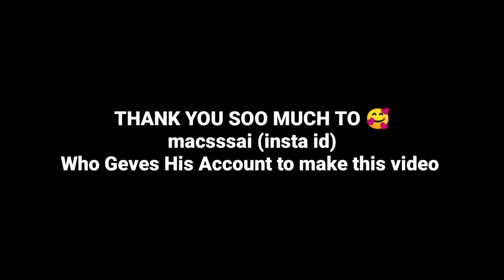THAT'S WHY EVERYONE WANTS : THIS ICONIC CF DUO 🔥 || BLAST ICONIC DUO ⚡|| PES 2021 MOBILE